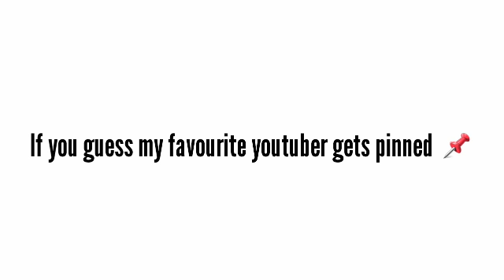If you guess my favourite youtuber gets pinned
guess My Favourite youtuber = 📌📌